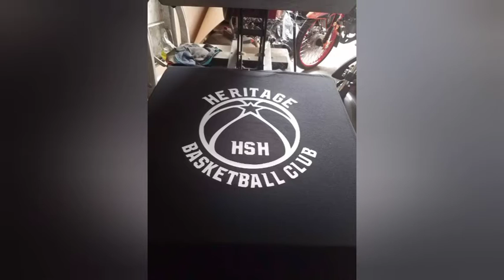Joy of Victory